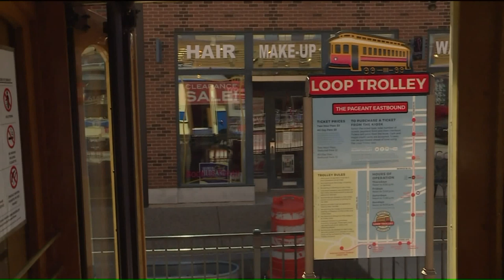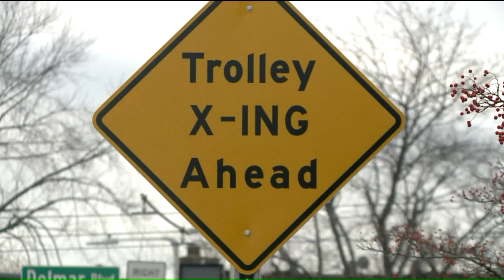Trolley Numbers Down From What Was Expected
Tonight, new numbers out on ridership on the Delmar Loop Trolley.  They show a lot fewer passengers than expected riding the system built by taxpayers.